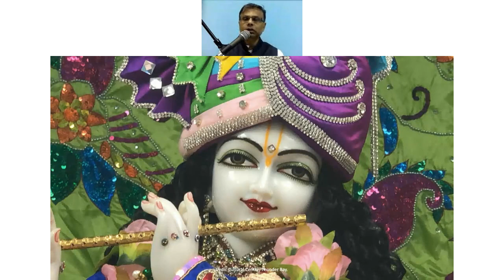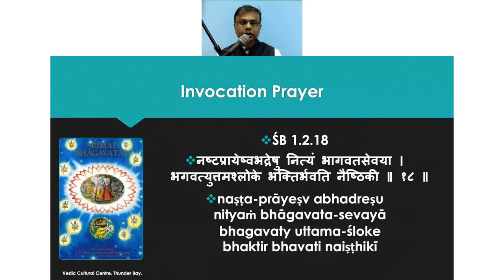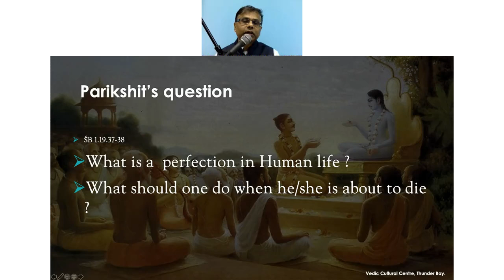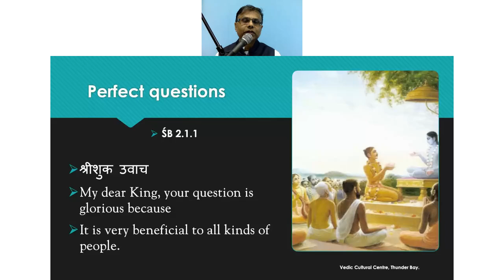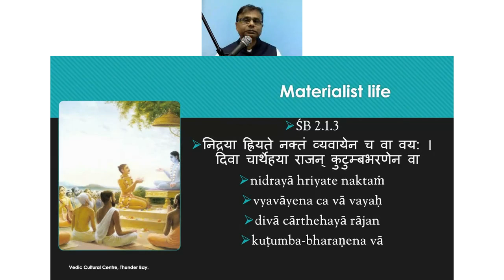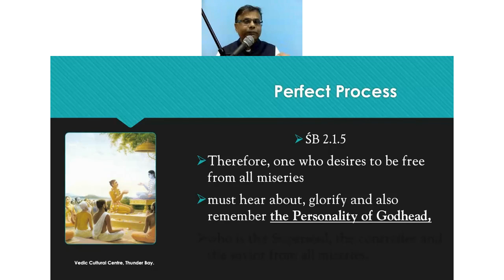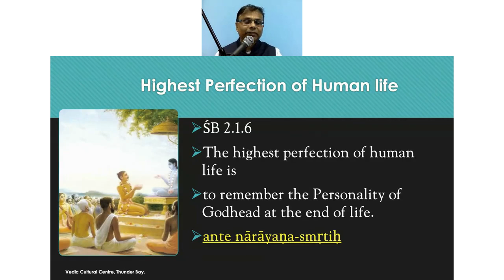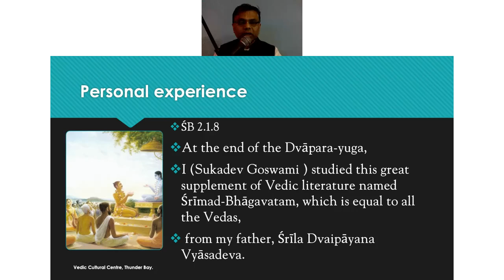SB 2 1 part 1 21 Feb 2021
Recordings of Sunday Satsang Program at Vedic Cultural Centre, Thunder Bay. please for more info.